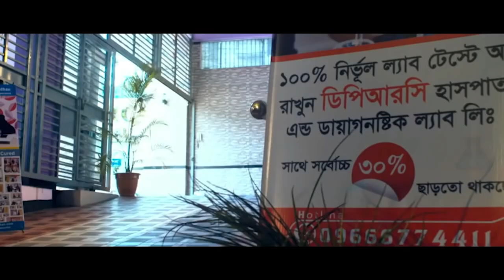সুস্থ হওয়ার এক মাস পর সাক্ষাতে এসে কি বললেন রোগী । PLID, AVN, AS, SPA, PID, PCID, OA, BACK PAIN,